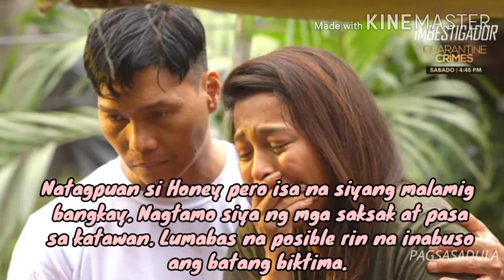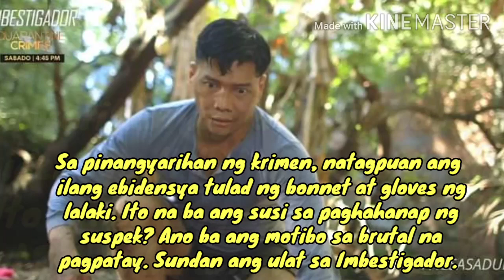Imbestigador | Highlights for February 20, 2021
14-ANYOS NA BATA, NATAGPUANG PUNO NG PASA AT SAKSAK SA ISANG SAGINGAN SA LUCENA, QUEZON

Labis ang pag-aalala ng inang si Malyn Sabaybay na taga Lucena, Quezon. Hapon na kasi pero hindi pa umuuwi mula sa paaralan ang 14-anyos niyang anak na si Honeylyn Riego o “Honey”.

Puspusang hinanap si Honey ng kanyang mga kamag-anak. Makalipas ang ilang oras, nagimbal sila sa sumunod na natuklasan. Natagpuan si Honey pero isa na siyang malamig bangkay. Nagtamo siya ng mga saksak at pasa sa katawan. Lumabas na posible rin na inabuso ang batang biktima.

Sa pinangyarihan ng krimen, natagpuan ang ilang ebidensya tulad ng bonnet at gloves ng lalaki. Ito na ba ang susi sa paghahanap ng suspek? Ano ba ang motibo sa brutal na pagpatay. Sundan ang ulat sa Imbestigador.

Sabado | 4:45 PM | GMA-7